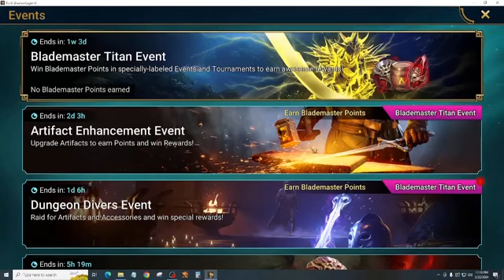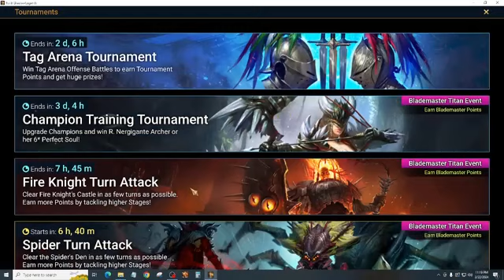Soulstone Rush Event 2 22 24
Hey Guys,  in this video I pulled some Soulstones for the latest Soulstone Rush Event in Raid Shadow Legends.  Let's see what I pull.

Here's my install link for Raid: Shadow Legends. Get it through this link and both of us will get some free stuff to boost us along!